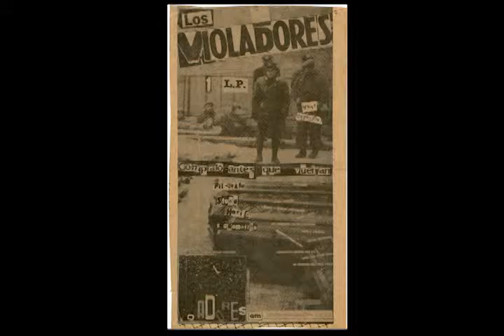STUKA nadie ni NADIE los pudo DOBLEGAR - los violadores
fragmentos
doc
NADA NI NADIE LOS.
GONZALO M 2001         PARTES